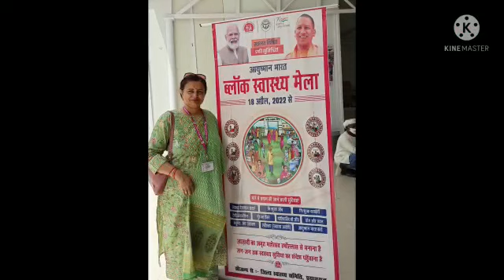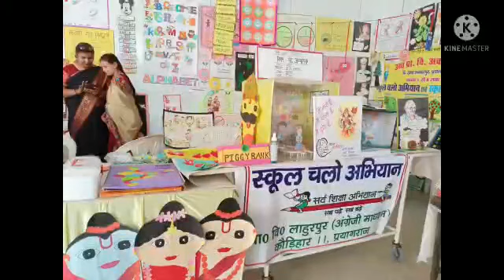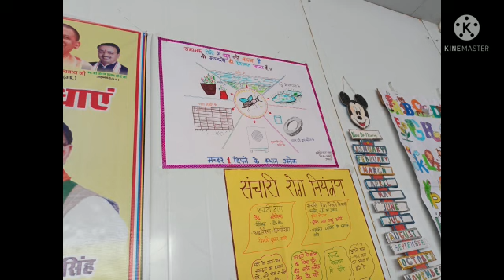# "अमृत महोत्सव "स्वास्थ्य मेला ब्लॉक भगवतपुर प्रयागराज ।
Neelkamal sahai 🙏🏻🙏🏻